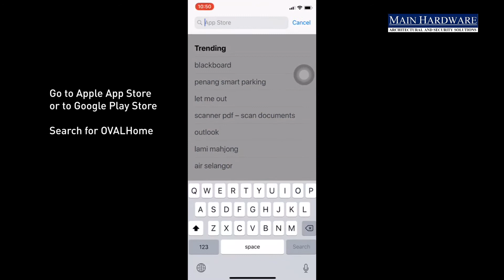21 OVAL Install OVAL Home App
Easiest Way To Keep My Home Safe
The smart lock OVAL makes your home safe and sound Get the access alarm in real time with your smartphone